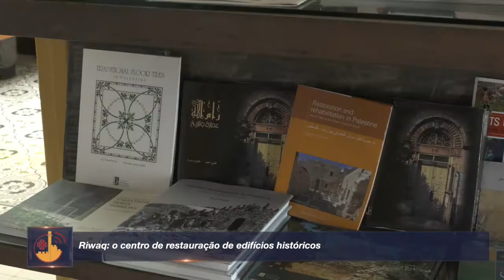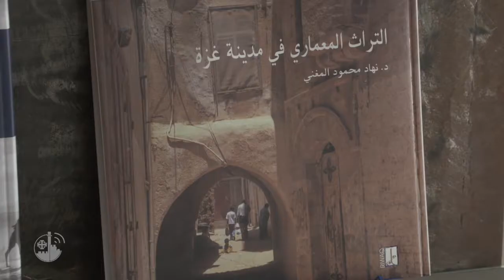Riwaq: o centro de restauração de edifícios históricos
Graças às pesquisas de 30 anos, o Centro Riwaq continua seu ousado projeto de restauração de centenas de edifícios históricos e arqueológicos na Palestina, a fim de preservar o patrimônio cultural e a identidade nacional.